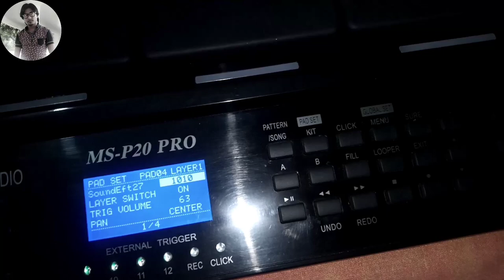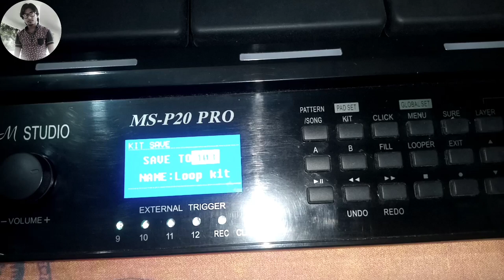Layer add in M Studio octapad... How to set layer in MS P20 pro octapad..। Bank setting..।।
M Studio MS P20 pro octapad me layer kse lagaye

Muliti instruments add in one pad

Bank kitne h M Studio MS P20 Pro me